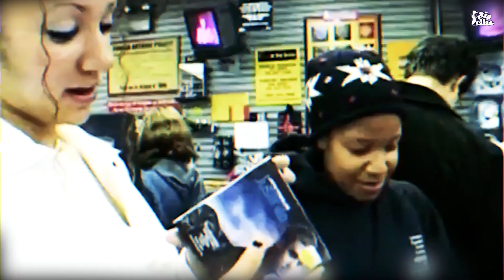جاستن تمبرليك | رحلة عبقرى الموسيقي متعدد المواهب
لقد أزلت الضجيج الذي يعترض حياتي"، ربما قصد بالضجيج انفصال والديه وهو في الرابعة من عُمره، أو موت اخته امام عينيه وهي لا زالت في المهد، ضجيج كاد يعثر بمستقبل طفل قُدِرَ له أن يكون أحد أكثر مائة شخصية مؤثرة في عالمنا، أمن بقدرة الناس على تغيير الأشياء بعقولهم حسب ما صرٌح فاستطاع الوصول لأعلى مراتب النجاح وتحوٌل من طفل لم ينجح بإكمال دراسته لأحد ألمع نجوم الغناء عبر التاريخ، ثروة قُدرَت ب100 مليون دولار وجوائز بالعشرات من اهم الجوائز العالمية سنعرف سوياً كيف استطاع المغني والمؤلف والممثل الكوميدي جاستن تمبرليك تحقيقهما